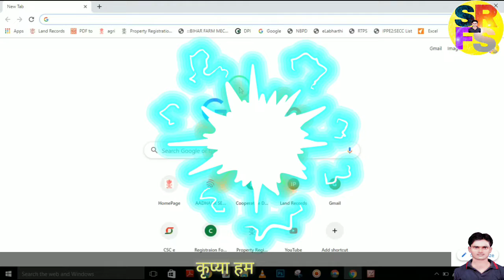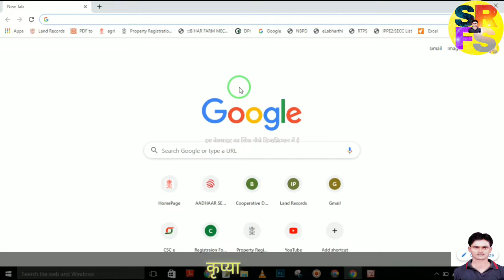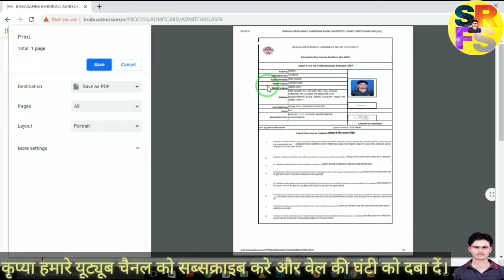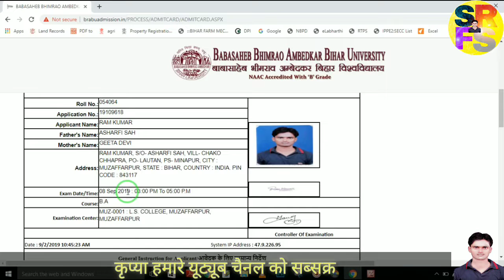बिहार विश्वविद्यालय UG- प्रवेश परीक्षा प्रवेश पत्र डाउनलोड करें (B.A,B.COM,B.Sc), Bihar university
बिहार विश्वविद्यालय UG- प्रवेश परीक्षा प्रवेश पत्र डाउनलोड करें (B.A / B.COM / B.Sc); Bihar university Ug - Entrance Exam admit card download

बिहार विश्वविद्यालय ग्रेजुएशन एडमिड कार्ड डाऊनलोड लिंक

नमस्कार दोस्तों, आपका बहुत बहुत स्वागत है हमारे चैनल "Shree Ram Fast Services " में, मैंने यह चैनल मेरे सभी दोस्तों के लिए बनाया है जो टेक्नोलॉजी, सरकारी योजना, CSC,  कम्प्यूटर, इन्टरनेट, मोबाइल, ऑनलाइन क्लासेस, टिप्स&ट्रिक्स के बारे में मैं हमेशा विडियो बनाता रहता हु !

We Also Provide Online Classes For Computer , Internet , Mobile , Technology & Computer science classes online, Tips&Tricks .

1.  कृषि विभाग बिहार सरकार

2. राजस्व और भूमि  विभाग

3. जमीन का रसीद काटने का  विभाग

4. दाखिल ख़ारिज का  विभाग

5. दाखिल ख़ारिज का स्थिति देखन  का विभाग

6. जमीन का खतियान या निकालने का विभाग

7. जमीन का जमाबंदी निकालने  का विभाग

8. ऑनलाइन जमीन का रसीद काटने  का विभाग